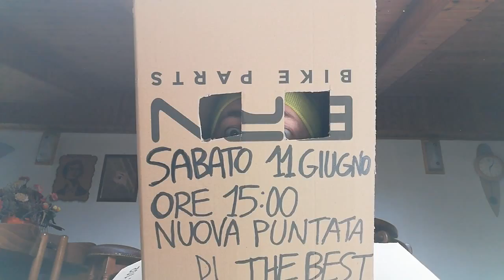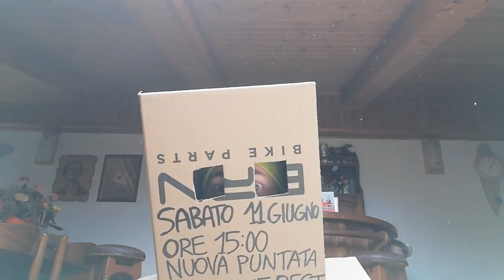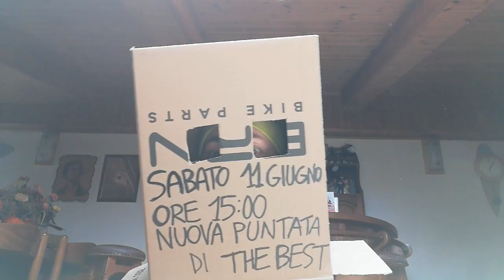Sabato 11 giugno esce THE BEST puntata 3 - Indovina l'ospite misterioso !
Indovina l'ospite della puntata 3 di THE BEST